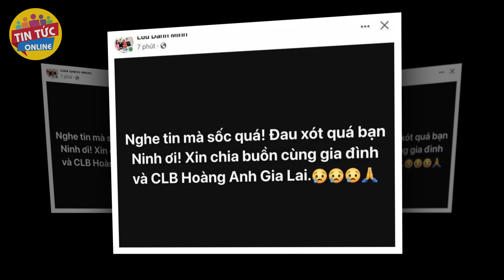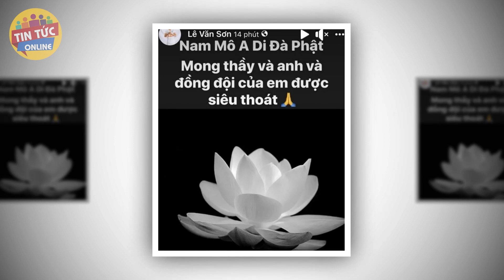🔴SÁNG 23/8: Cận cảnh thi thể cầu thủ Paollo tại sân bay Tân Sơn Nhất, triệu người bật khóc tiễn biệt